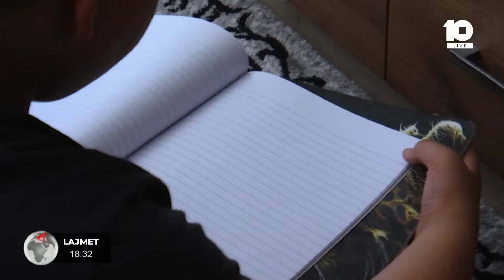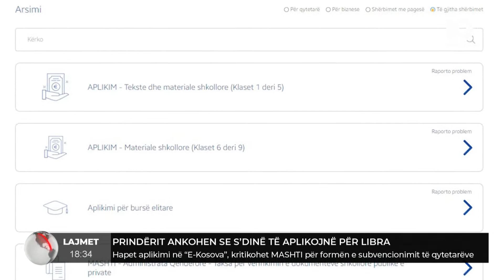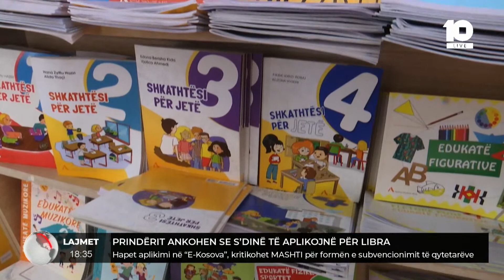Prindërit ankohen se s'dinë aplikojnë për libra